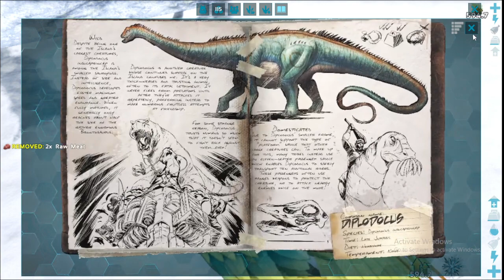WELCOME TO N PRIVATE SERVER ME AND MY FRIEND EP1